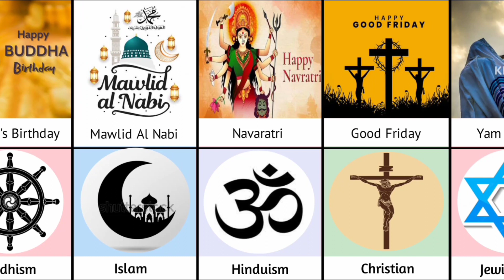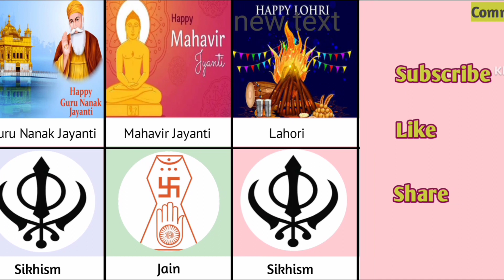Festival of different religions | religion festival comparison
religion